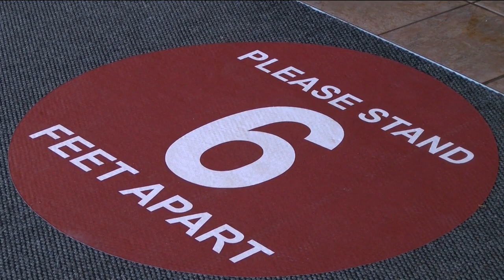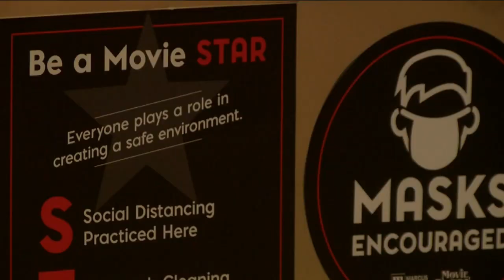Marcus theatres ready to re-open with enhanced safety precautions in place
Three local Marcus Theatres are set to open on Friday.

 Marcus Ridge Cinema in New Berlin, Renaissance Cinema in Sturtevant, and BistroPlex℠ Southridge in Greendale will all welcome guests - with enhanced safety protocols in place.